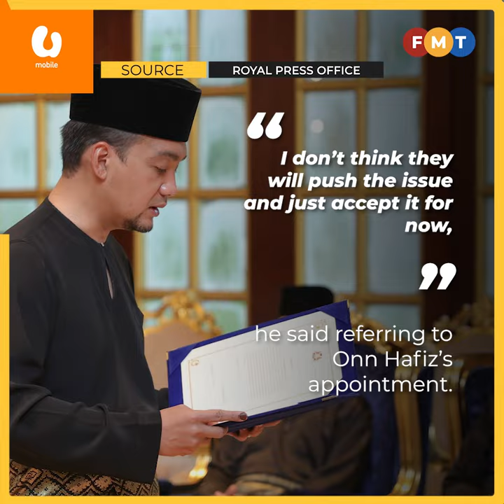Hasni’s handling of MB issue despite support of assemblymen will raise his standing, says analyst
Former Johor menteri besar Hasni Mohammad’s handling of the appointment of his successor will raise his standing among the Malay community, says a political analyst.